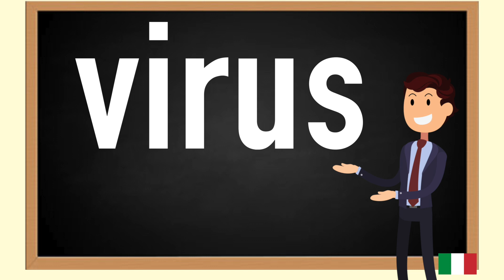How to pronounce virus in Italian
In this video you will learn how to pronounce virus in Italian. Pronunciation is key.Repeat daily and you will fall in love with Italian. Language learning should be fun , these tutorials are meant for you to gain value and enjoy learning Italian.